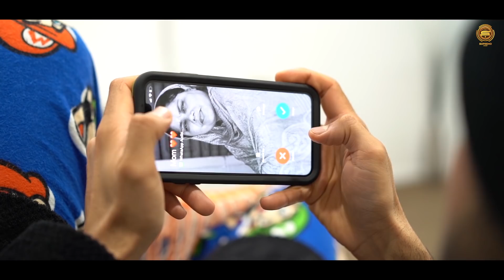AMMIYE (Official Video) - SAMMY KAHLON |Latest Punjabi Song 2020|Rubal Jawa|Supremo Music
@SupremoMusic Presents

AMMIYE
Singer & Composition: Sammy Kahlon
Lyrics: Sammy Kahlon
Co-actor: Amit Sharma
Director|DOP|Edit: Brocam Films
Producer: Taran
Colourist: Keshav
Guitarist: Sonu Sargam
Poster Design: The Town Media
Online Promotions: Being Digital

TikTok sound Link:

Download and listen :

Hungama: pending.

Join us to take New Zealand's Punjabi Music industry to the next level.